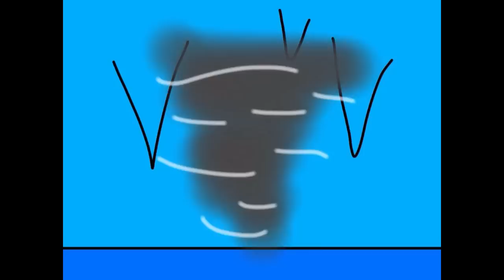Christmas special pt 3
Yeah you know the drill B/